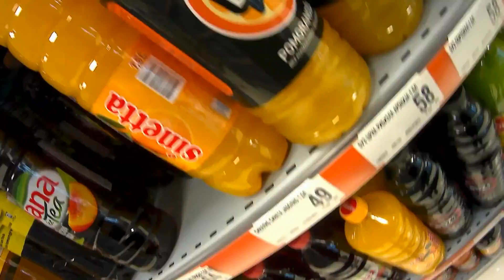Ангел_Стевковски_-buzz#121.mp4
buzz macedonia video